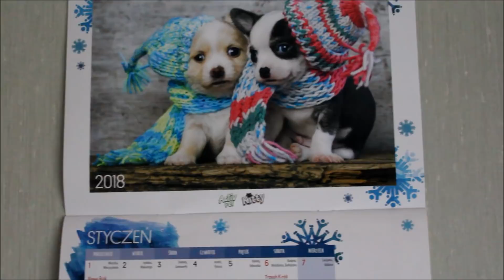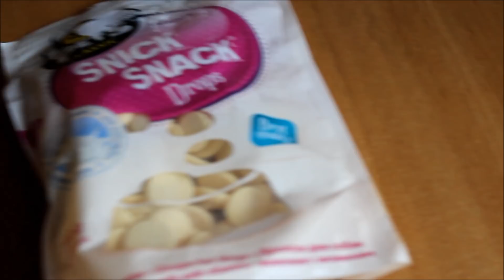Vlog moje urodziny i prezenty (06.01.2018)